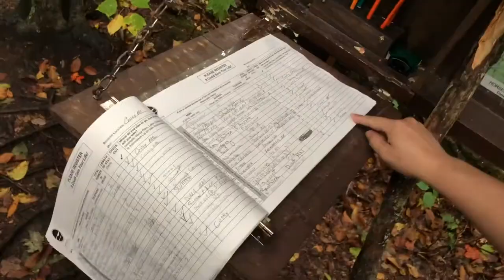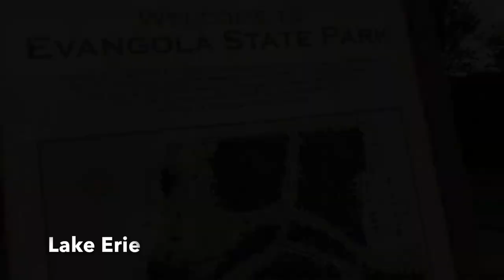Adirondack Views $1.00 Massage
We hiked Coney Mountain in New York. It had rained for a few days leading up to our hike but Sherri found a small window for us to summit this beautiful mountain. Leaving the Adirondacks we headed to Lake Erie for a night at Evandola State Park. What incredible views and a gorgeous beach. Around the lake and into Michigan we round things up at Brighton Recreation Area. The small lakes and hiking were sweet. Hope to get back there to do some mountain biking. The Bike trails look awesome!

We're traveling North America in our Safari Condo Alto R1713 as we learn to live lighter in our little glass camper.